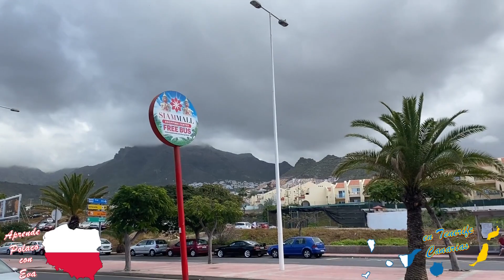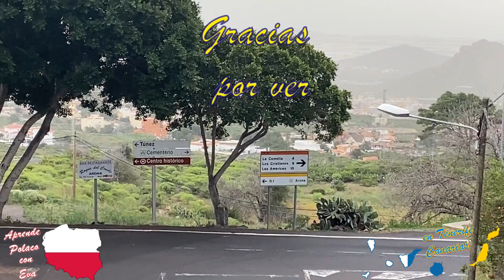TENERIFE - Parte 1 / Polaco con Eva Kam / Subtitulos ES & PL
Hoy les traigo un vídeo desde TENERIFE para que puedan practicar sus habilidades audiovisual y también conocer un poquito la isla que me robó el corazón :)
00:00 INTRO (La Caleta en Tenerife)
00:20 La Camella
01:51 Fañabe
02:30 Los Cristianos
03:20 Caminata hacia Playa del Callao
04:43 Montaña de Guaza
06:12 Torviscas Alto
06:47 Roque del Conde
07:12 Arona pueblo
08:30 Outro en Arona
Miren otros videos de viajes donde pueden practicar sus habilidades audiovisuales o simplemente disfrutar de estos travel vlogs: